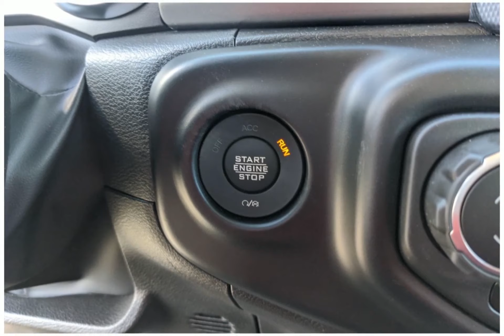2023 Jeep Gladiator